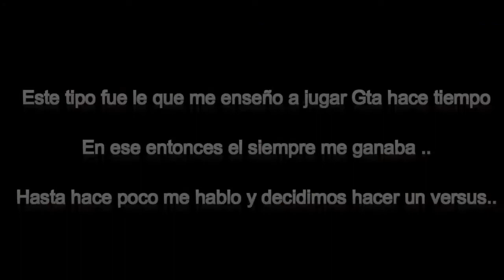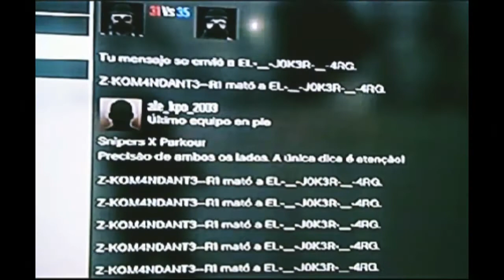Gta v Online | 1v1 Vs EL-_-J0K3R-_-4RG (I666)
Este ha sido unos de los mejores versus que he tenido hasta el momento, Mis repetos para este tipo !